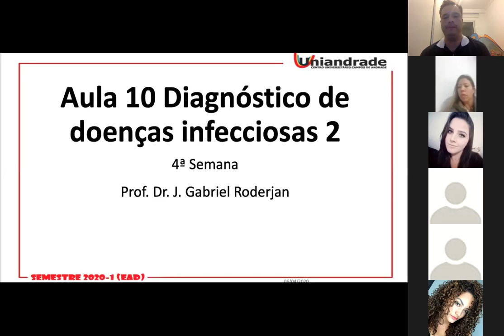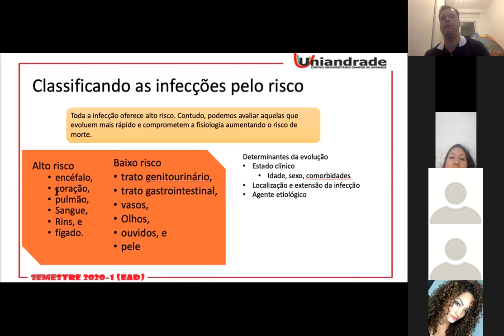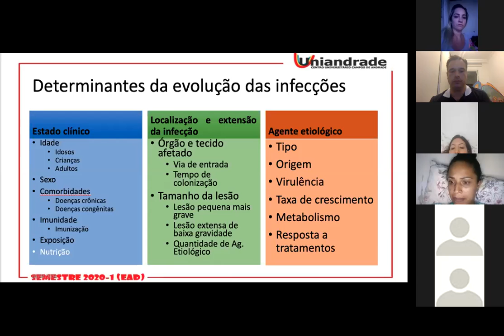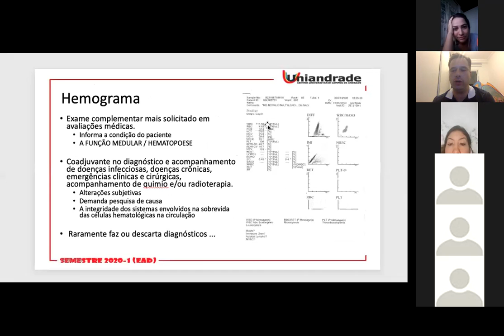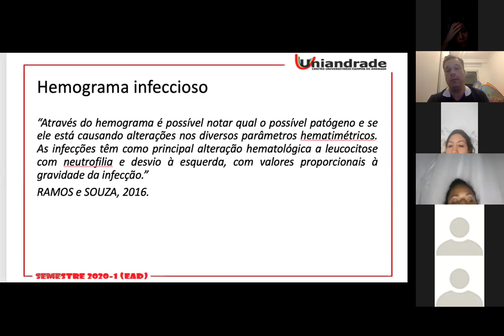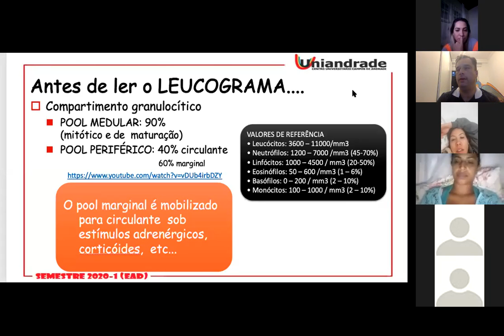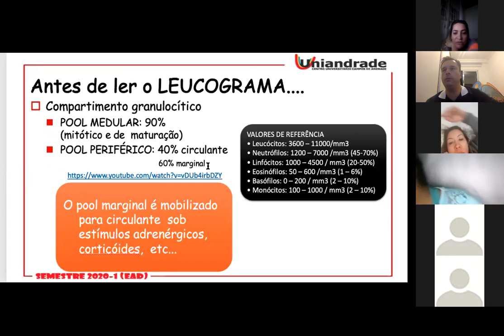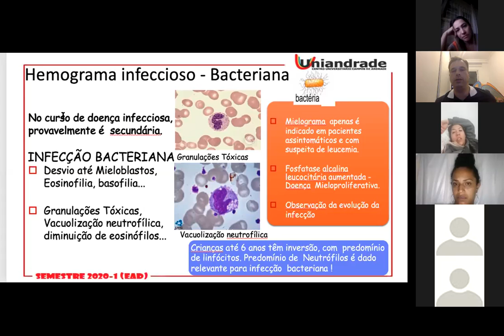ICL Biomedicina 7abr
Aula ao vivo zoom ICL  7 abr 1 de 2